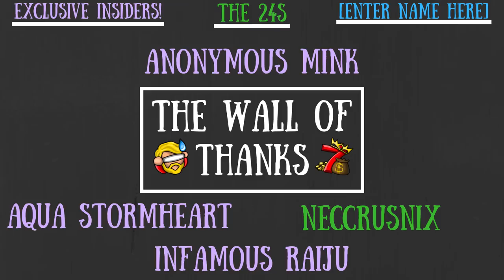NEW Winter's Feast 2022 Update Event - Don't Starve Together Guide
The Survivors were snug in their warmest attire,
Hungry, but safe and content by the fire.
When our of the darkness there came a great roar!
The terrified revelers were shook to the core.
A red shiny orb - like a lightbulb it burned -
The one-eyed goliath had somehow returned.
The Survivors all scattered and took up their arms,
Fought hard to protect their camp from more harm.
Weaving through icicles, they had to move fast,
Lest they get caught in the monster's eye blast.
Once the carnage was done, beast barely defeated,
And the worst of the Survivor's wounds had bee treated.
They saw in the snow that covered the ground,
Trinkets and candy were strewn all around.
They Feasted on cookies! The cakes, they gobbles!
Their newly grown trees were decked out in baubles!
By dawn they rejoiced to see the light in the east,
And as one they'd exclaim, Happy Winter's Feast!